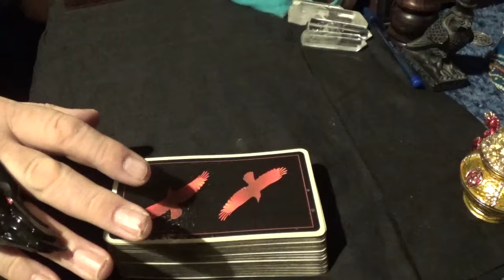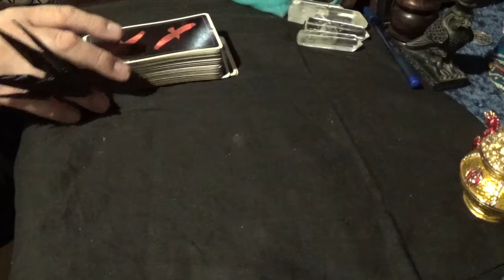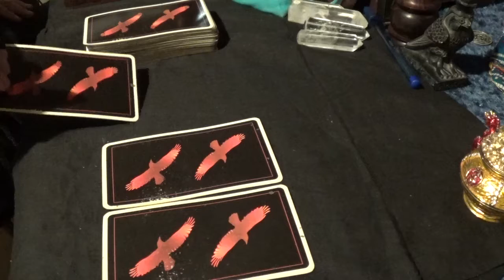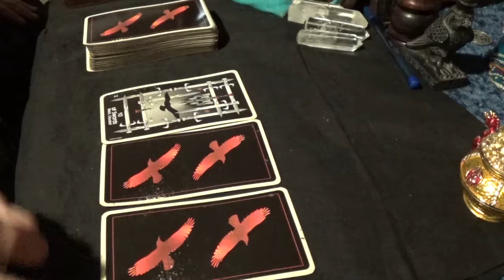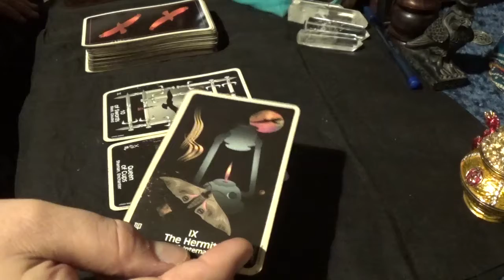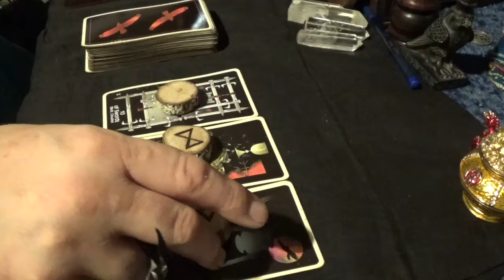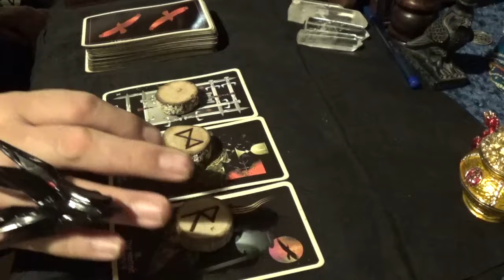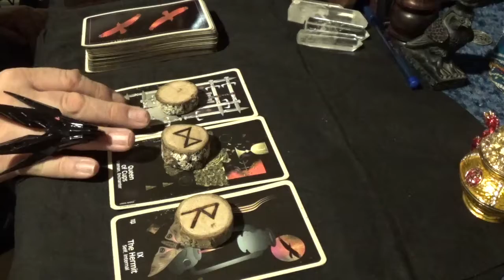Tarot Reading for Chris El Borri - Wednesday, 24th October 2018